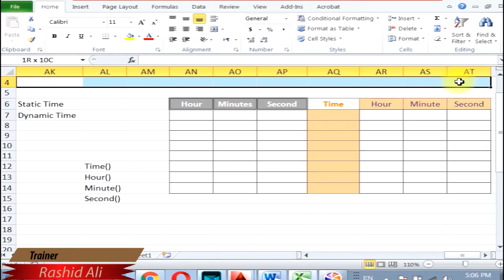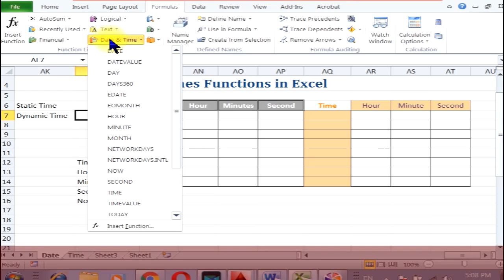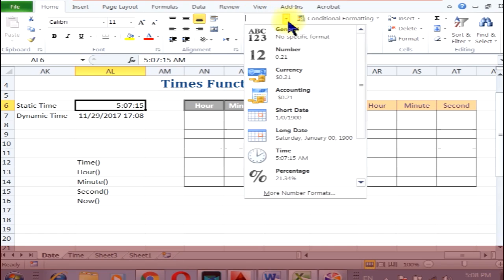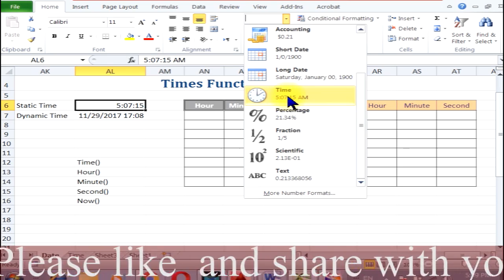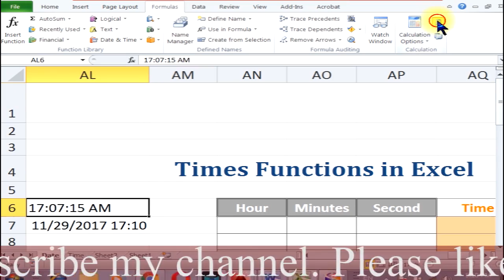Ms Excel | Time Function | Part 01 | RASHID ALI | SHAHDADPUR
THIS IS PART 01, IN THIS VIDEO YOU WILL LEARN ABOUT TIME FUNCTION .